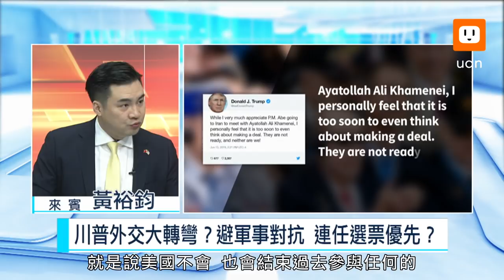1108(1)潘斯、龐培歐演說批中 與川普扮黑白臉？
近日美國副總統潘斯與國務卿龐培歐，都發表了涉及中國大陸的政策演說，雖然沒有如去年潘斯措辭嚴厲的抨擊中共，但仍在經濟上對中國大陸多所批評，這在美中傳出即將簽署「第一階段」貿易協議的消息，川普與習近平即將會面的利多下，是一種黑臉白臉的策略嗎？美國總統川普的外交政策在伊朗、阿富汗與北韓，可以看出川普傾向外交手段而非軍事方案，是期望連任之前能夠獲利了結嗎？全球瞭望邀請銘傳大學國際外交學程講師黃裕鈞，來談美國的外交戰略。